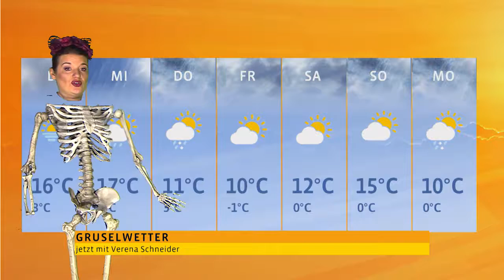PULS4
Verena Schneider